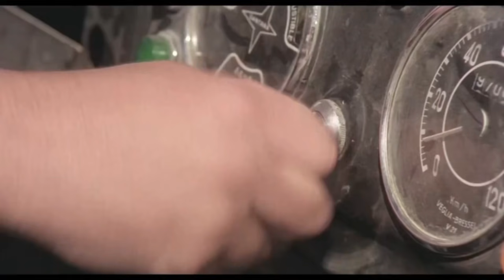¿Por qué ES TAN BUENO el TERROR ESPAÑOL?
Hoy intentamos entender por qué es tan bueno el terror español. Cintas como El orfanato o REC han tenido gran éxito internacional. Sin embargo, España lleva más de 50 años dando buenos títulos del género.